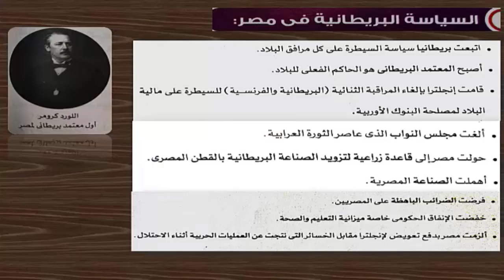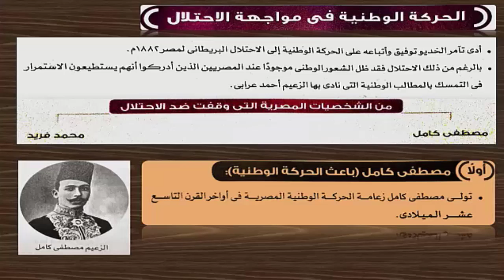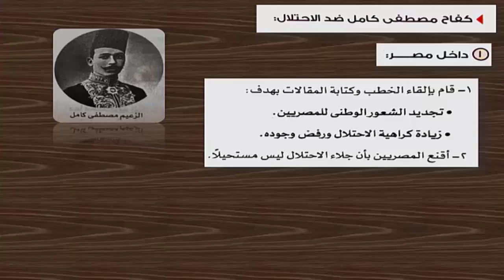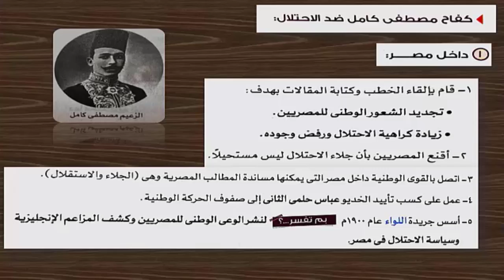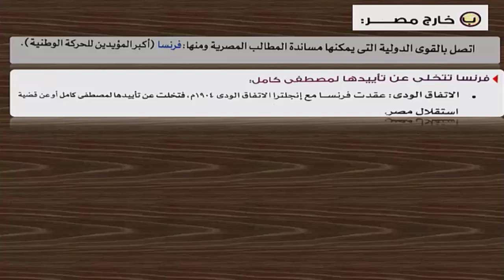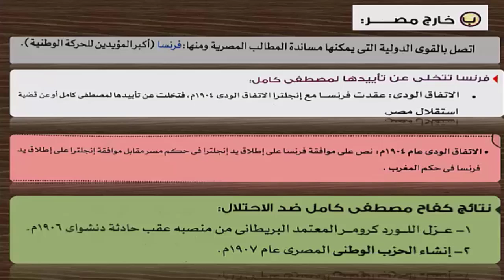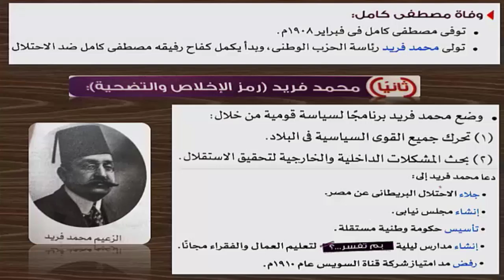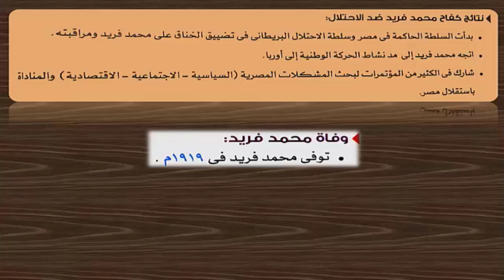الصف السادس الابتدائي مادة الدراسات الاجتماعية الحركة الوطنية ومقاومة الاحتلال البريطاني 2